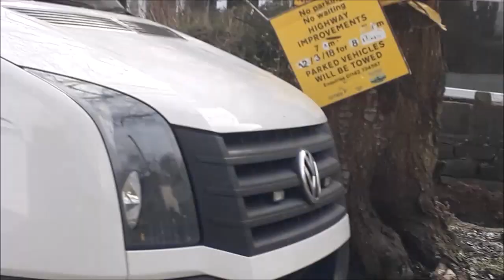2018 03 14 Abbeydale park rise BT work shows tree roots